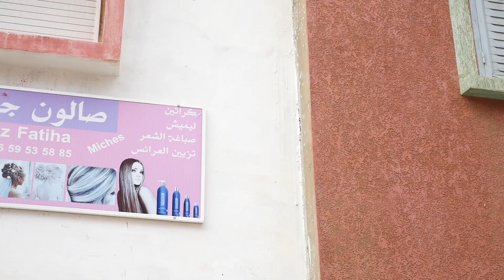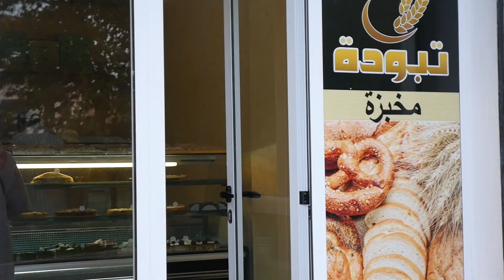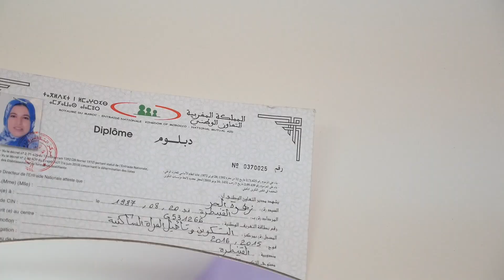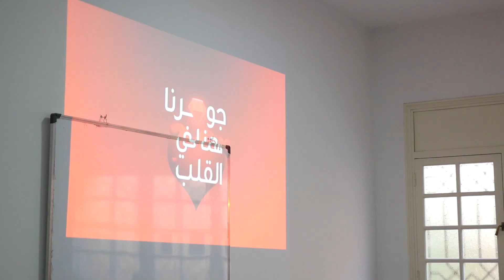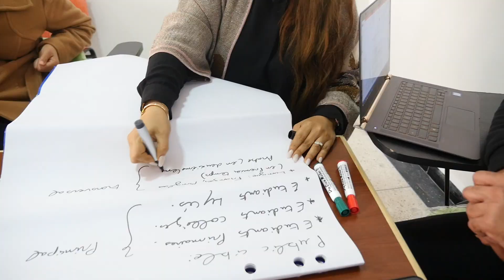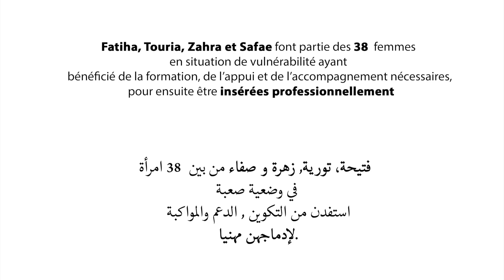Les femmes actrices économiques dans la région Rabat-Salé-Kenitra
Le projet mis en oeuvre par Handicap International permet d’accompagner des femmes en situation de vulnérabilité de la région de Rabat-Salé-Kénitra (victimes de violence, mères célibataires, femmes handicapées, mères d’enfants handicapés …) dans leur processus d’autonomisation économique et sociale, de la formalisation à la réalisation de leur projet professionnel.

Pour cela, la mobilisation, la formation et la mise en réseau d’acteurs territoriaux clefs impliqués dans le développement économique local nous ont permis de mettre en place un dispositif coordonné d’acteurs assurant l’identification, l’accompagnement, la formation, l’orientation, le conseil, le coaching, le mentoring des femmes. Ce dispositif permet de faciliter la réalisation de leurs projets professionnels, principalement dans le domaine de l’auto-emploi.

Fatiha, Touria, Zahra et Safae font partie des 38  femmes en situation de vulnérabilité ayant bénéficié de la formation, de l’appui et de l’accompagnement nécessaires, pour ensuite être insérées professionnellement